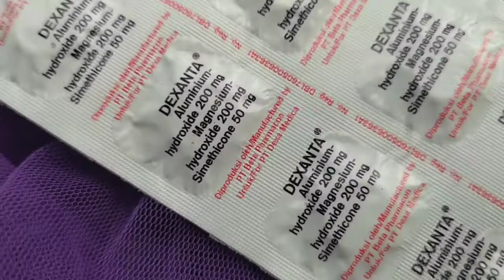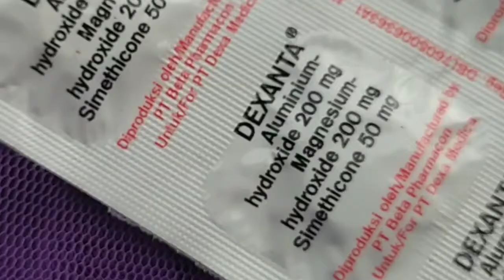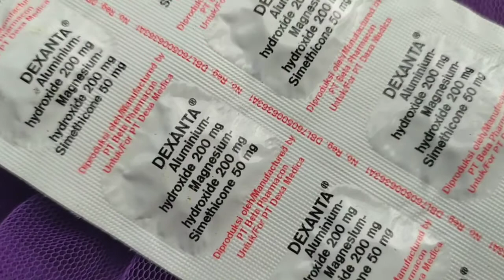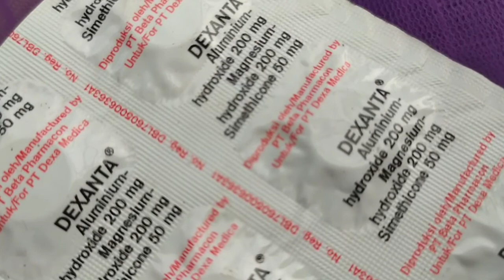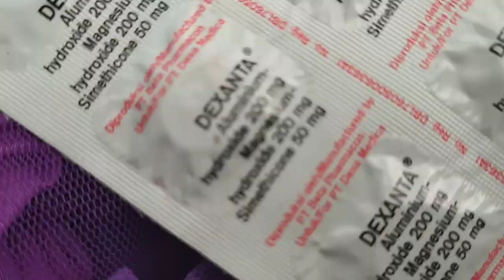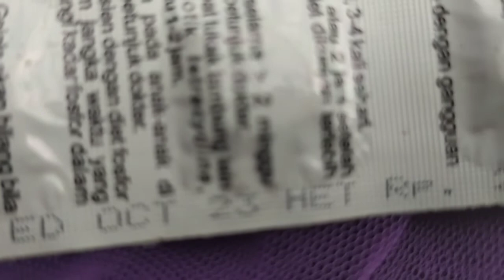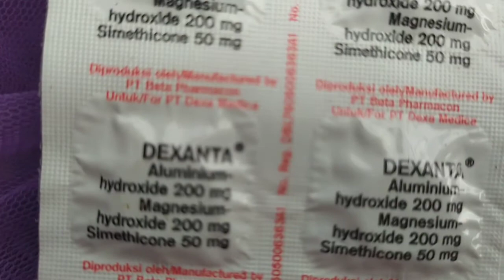Obat maag dexanta, hal-hal yang harus diperhatikan jika konsumsi obat lambung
Komposisi Tiap tablet kunyah mengandung : Aluminium Hydroxide 200mg
Magnesium hydroxide 200mg
Simetikon 50mg

Indikasi
bermanfaat untuk menangani gejala kelebihan asam lambung, seperti mual, mulas, sakit perut, nyeri ulu hati, dan kembung. Obat ini juga digunakan untuk menangani gejala akibat gastritis, tukak lambung, atau ulkus duodenum.

Dosis :
dewasa 1-2 tablet, 3-4 kali sehari, diminum 1 jam sebelum makan atau 2 jam setelah makan dan menjelang tidur, tablet dikunyah terlebih dahulu